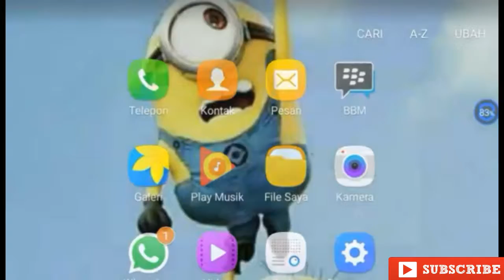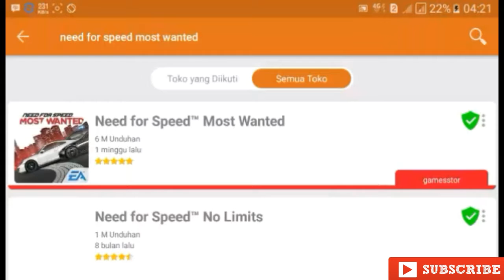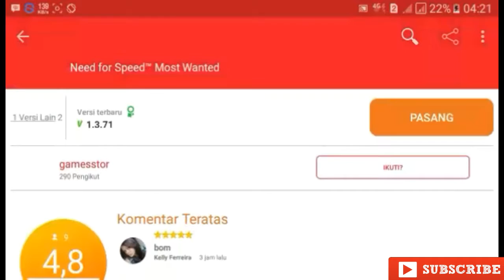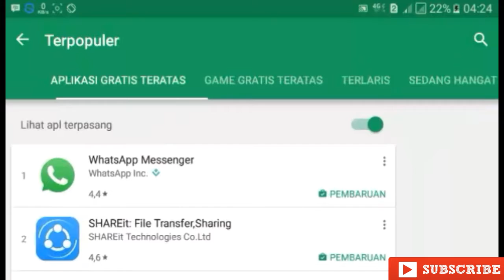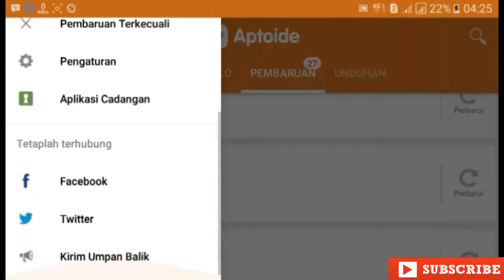CARA Download Aplikasi BERBAYAR Di PLAYSTORE Gratissssss,,,,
Cara download aplikasi berbayar di playstore secara gratis